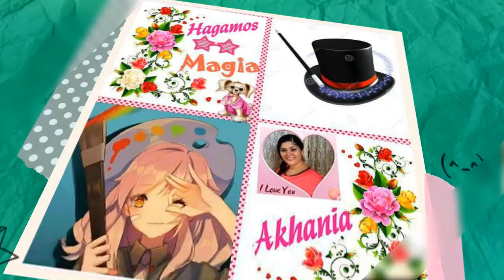Joyero Cactus (cactus jewelry box )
Este Canal esta Echo para ayudarte a crear Magia con tus manitos Nunca olvides que ;NO NECESITAS SER MAGO ,PARA HACER MAGIA SOLO NECESITAS TU IMAGINACIÓN Y MUCHA CREATIVIDAD... :3

( Cada miercoles  o jueves Un Nuevo Video para el Canal )